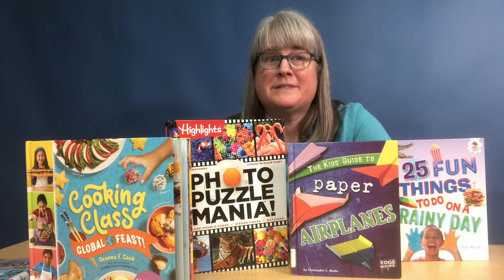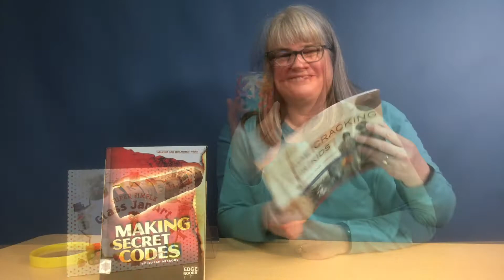Activity books at PDL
If you’re feeling bored, get inspired by these books full of activities, challenges, puzzles, and crafts for elementary-age children. Click the link below for a booklist with more great busy books from our Juvenile Non Fiction Collection